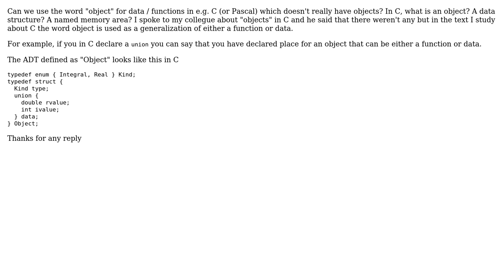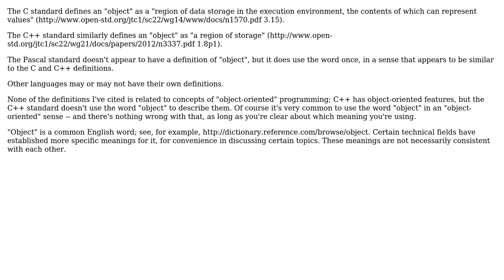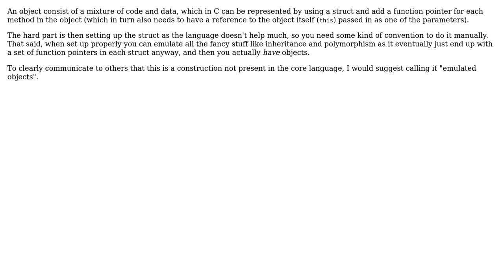Software Engineering: Objects in non-OOP languages (2 Solutions!!)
Software Engineering: Objects in non-OOP languages

With thanks & praise to God, and with thanks to the many people who have made this project possible! | Content (except music & images) licensed under CC BY-SA | Music | Images & others | With thanks to user Niklas Rosencrantz user Keith Thompson and the Stack Exchange Network Trademarks are property of their respective owners. You are responsible for your own actions.